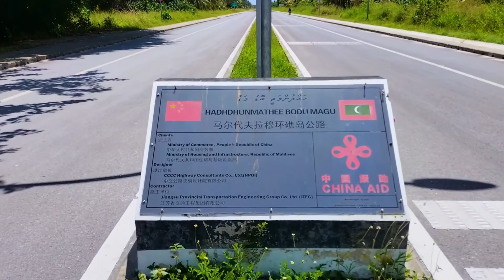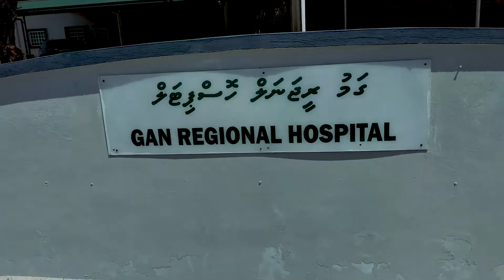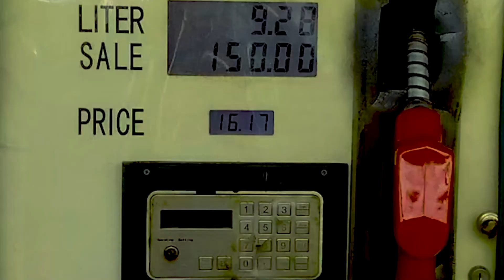ലാമു അറ്റോളും, ഗാനിലെ കാഴ്ചകളും.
The island is 249.93 km (155 mi; 135 nmi) south of the country's capital, Malé.Gan, combined with the adjoining island of Maandhoo, is the largest geographical island of the Maldives. It is divided in wards, the northernmost of which is called Thundi, in middle is Mathimaradhu and at the south is Mukurimagu. Gan is connected with Maandhoo, the island at its south. Maandhoo is linked with the regional domestic airport at Kadhdhoo by a short causeway. Kadhdhoo adjoins at its south with Fonadhoo, the capital of the atoll. The causeway, which links between Kadhdhoo and Fonadhoo, is almost one kilometre in length. The four islands of Gan, Maandhoo, Kadhdhoo and Fonadhoo, which is linked with causeways, stretches up to about 18 km (11 mi) in length, making up the longest length of dry land in the Maldives.

Gan Island has large ruins from the historical Maldivian Buddhist era.

A ruin called “Gamu Haiytheli” is situated on Mudhin Hinna in the Mukurimagu ward of the island. It is 91.5 metres (300 ft) in circumference and 7.3 m (24 ft) in height. Local tradition says that this was the last Buddhist temple of the Maldives.

Ruins called “Munbaru” in an area called Kuruhinna. These were investigated by H.C.P. Bell in 1923 and a report with photographs was published in his monograph of 1940.

The ruins in Gan were the best preserved ruins from the Buddhist past in the Maldives when H. C. P. Bell excavated some of the island's Buddhist remains, especially one of the stupas and a vihara at Kuruhinna. Recently, however, much vandalism has taken place at those unprotected sites and only scattered stones and mounds of coral rubble remain.